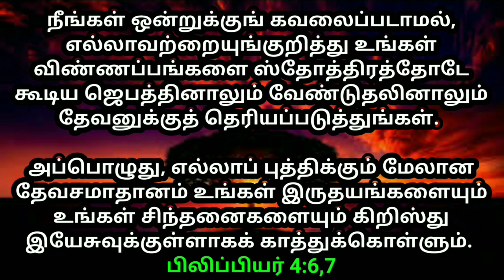உங்களுக்கான இன்றைய வாக்குத்தத்தம் 21/02/2023 | today promise | today Bible promise | Today Headline